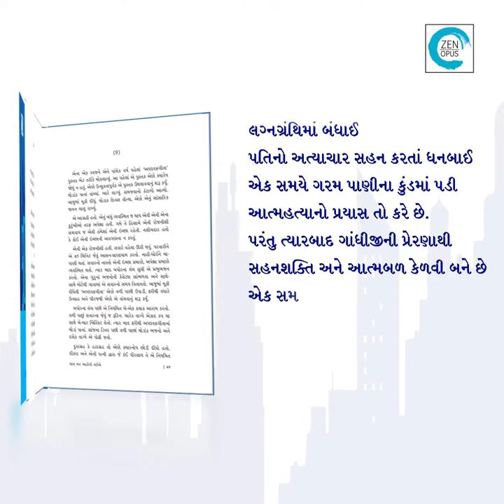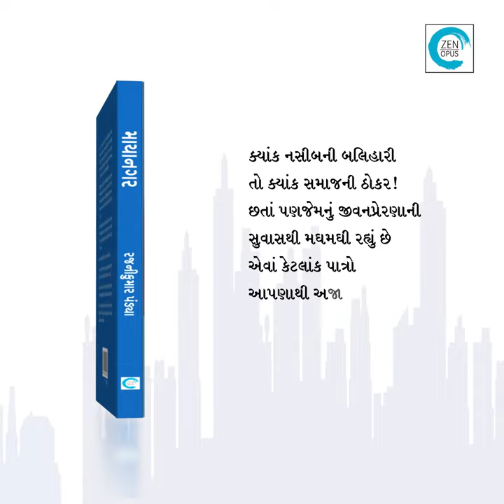Mayanagar (માયાનગર) | Rajnikumar Pandya | Character Sketch | Zen Opus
માયાનગર

Mayanagar

By: Rajnikumar Pandya

Price: ₹325.00

માત્ર ૧૪ વર્ષની કુમળી વયે લગ્નગ્રંથિમાં બંધાઈ પતિનો અત્યાચાર સહન કરતાં ધનબાઈ એક સમયે ગરમ પાણીના કુંડમાં પડી આત્મહત્યાનો પ્રયાસ તો કરે છે. પરંતુ ત્યાર બાદ ગાંધીજીની પ્રેરણાથી સહનશક્તિ અને આત્મબળ કેળવી બને છે એક સમર્પિત સમાજસેવિકા.
છૂટીછવાઈ નોકરી અને મજૂરીથી જીવનસફર શરૂ કરનાર ભવાનીલાલ જૈન પત્નીના નસીબે મોટા વેપારી બને છે અને માનવકલ્યાણ અર્થે આદિવાસીઓના ઉત્થાન માટે આશ્રમ અને દવાખાનાં ખોલી પોતાનું સર્વસ્વ અર્પણ કરી દે છે.

ફિલ્મી સાહિત્ય અને સામગ્રીના સંગ્રહનો શોખ ધરાવનાર વડોદરાના ભરત જરાદી માટે આ શોખ જખમ બની જાય છે અને આ અમૂલ્ય ખજાનો નજીવી કિંમતે વેચવા તૈયાર થઈ જાય છે.
ક્યાંક નસીબની બલિહારી તો ક્યાંક સમાજની ઠોકર! છતાં પણ જેમનું જીવન પ્રેરણાની સુવાસથી મઘમઘી રહ્યું છે એવાં કેટલાંક પાત્રો આપણાથી અજાણ રહી ગયાં હશે. આ પાત્રોને જીવંત રાખ્યાં છે વાર્તાકાર રજનીકુમાર પંડ્યાએ પોતાના સંવેદનશીલ પુસ્તક ‘માયાનગર’માં.